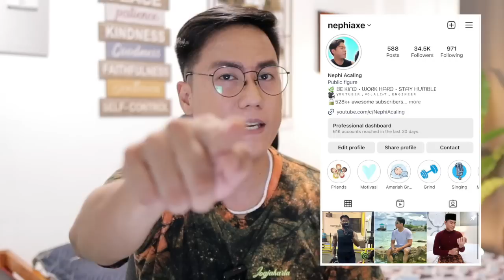SB19 - CRIMZONE [PAGTATAG World Tour Manila Day 2] | SINGER REACTION